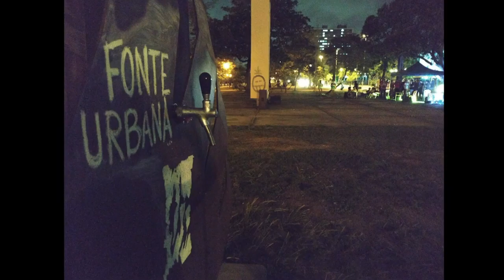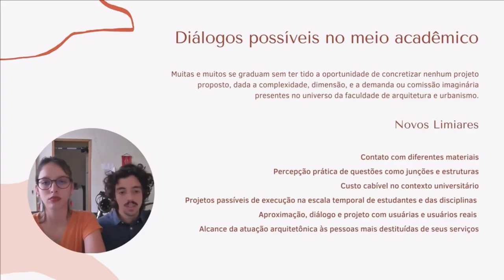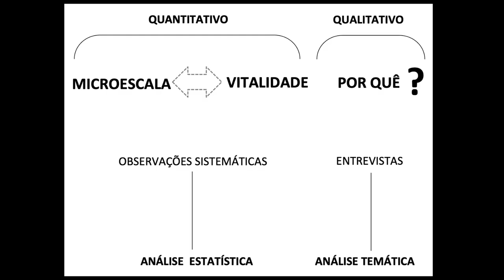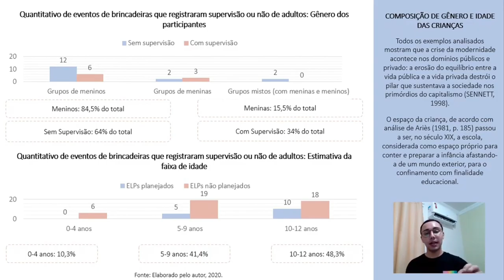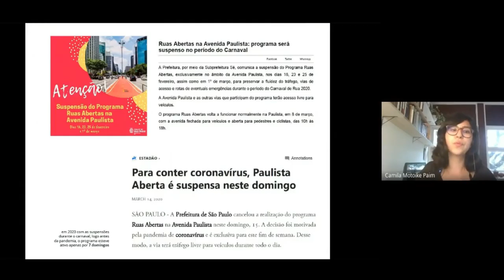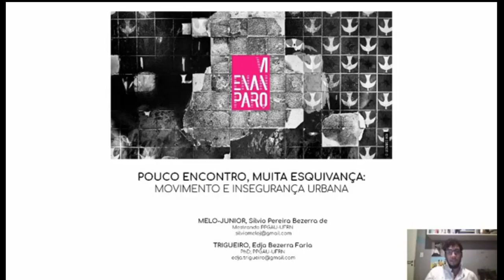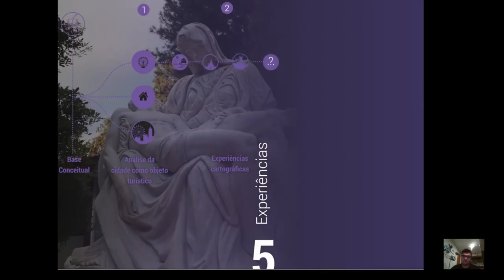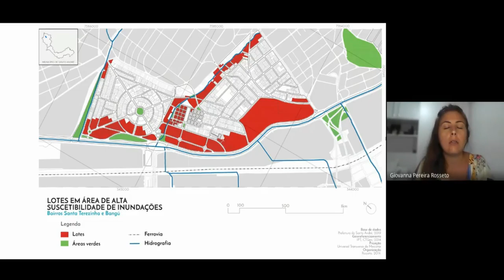MESA TEMÁTICA 06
MT 06 - PROJETO, POLÍTICAS E PRÁTICAS: EXPERIMENTAÇÕES PRÁTICAS
Potlatch ébrio ou a embriaguez como jogo na intervenção "fonte urbana"
Vitor de França Maciel; Gentil Porto Filho; Luiz Amorim

Arquitetura móvel para vidas em rua: diálogos urbanos
André Luís Paiva G. O. Silva; Emanuela Alves da Rocha; Patrícia Regina C. Drach

Seres lentos e vida urbana: a avenida 18 de Julio em Montevideo
Taís Beltrame dos Santos; Eduardo Rocha

Ruas comerciais enquanto destinações restauradoras? Iniciando a caminhada
Paula Barros

Liberdades urbanas(?): Infâncias, brincadeiras e o contexto público de uma cidade do
interior cearense
Diego Freire Martins; Verônica Maria Fernandes de Lima; Natália Miranda Vieira de Araújo

Movimento Paulista Aberta: novas práticas urbanas em São Paulo
Camila Motoike Paim

O espaço do corpo na arquitetura: a dança como metodologia de projeto
Carmela Medero Rocha

Pouco encontro, muita esquivança: movimento e insegurança urbana
Silvio Pereira Bezerra de Melo Junior; Edja Bezerra Faria Trigueiro

Experiências psicogeográficas turísticas em Caldas Novas – GO
Matheus André Gomes Mota; Camilo Amaral

Cartografias para o planejamento urbano
Giovanna Pereira Rosseto; Márcio José Veríssimo Catelan